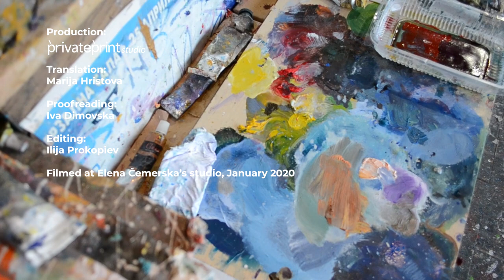PP talk: Elena Čemerska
Elena Čemerska talks about her artistic practice and the Monument to Freedom project
She is an author of the book “Monument to Freedom - Conversations”, published by PrivatePrint, 2019. The book is a documentary project consisted of interviews about the Monument to Freedom in Kočani (a work by Gligor Čemerski and Radovan Ragjenovikj) focused on its artistic, architectural, and socio-cultural aspects. It includes articles and essays connected to the monument, as well as archival and visual material. The book is bilingual, Macedonian and English.
Interviews and essays in the book: Radovan Ragjenovikj, Gligor Čemerski, Stevan Stanić, Ilija Penušliski, Danica Pavlovska, Kosta Balabanov, Nebojša Vilikj, Aneta Hristova - Popovska, Antoanela Petkovska, Sanja Horvatinčić, Boris Petkovski, Vladimir Martinovski.